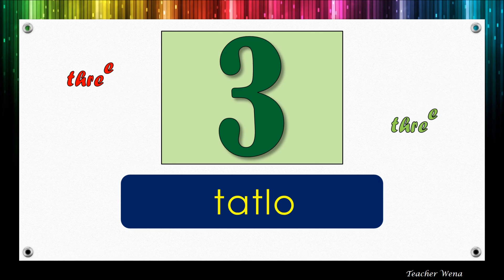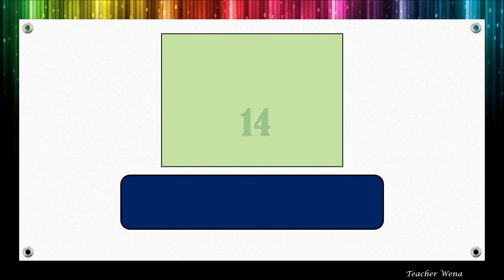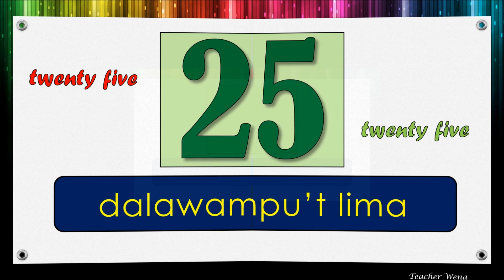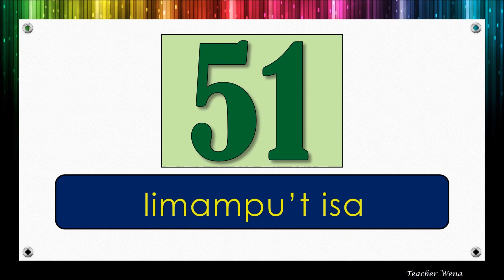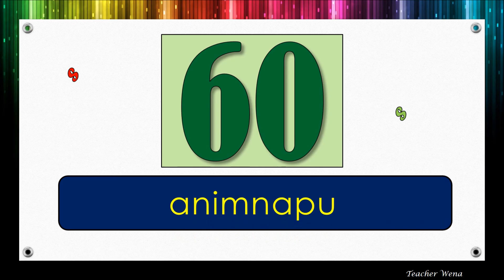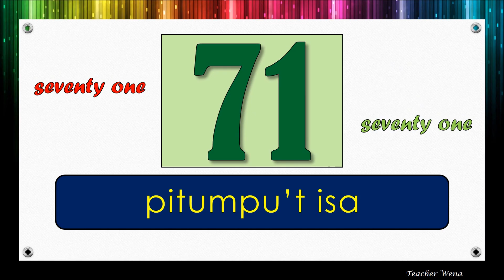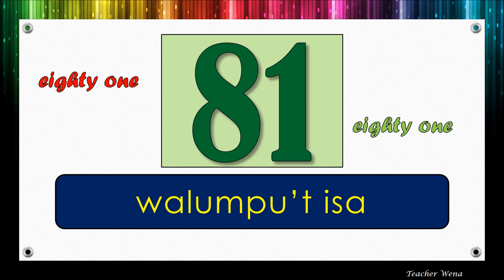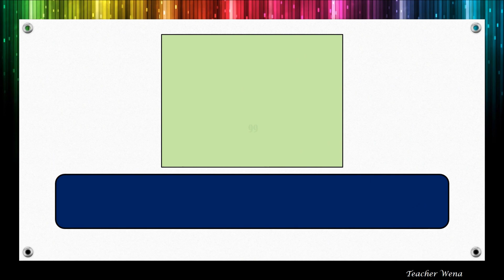BILANG ( 1 hanggang 100 ) Tutorial # 79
Learn how to count from 1 to 100 in Tagalog.